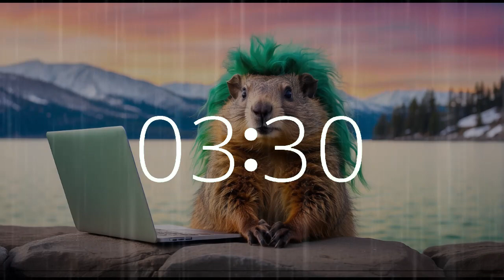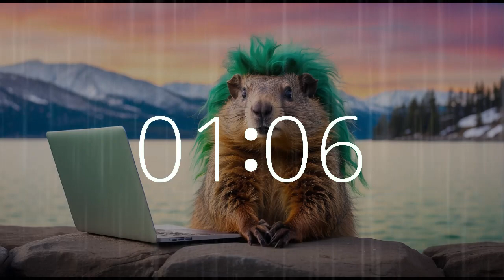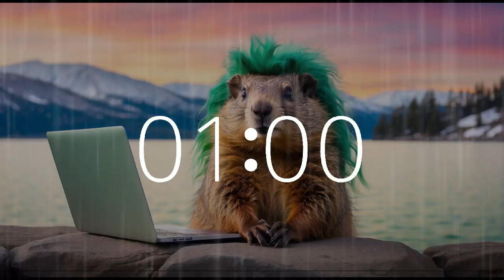13 Minute Timer Lakeside Serenade | Groundhog's Rainy Reflections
Indulge in a 13-minute lakeside serenade with our contemplative groundhog friend amidst the rain-kissed ambiance of Lake Tahoe. Join us for a journey of introspection and reflection as nature's melody intertwines with innovative lofi beats.
Dive into the tranquil soundscape carefully crafted to spark creativity and focus.